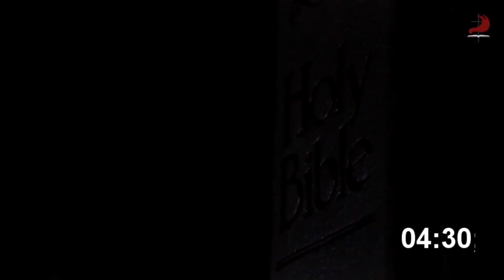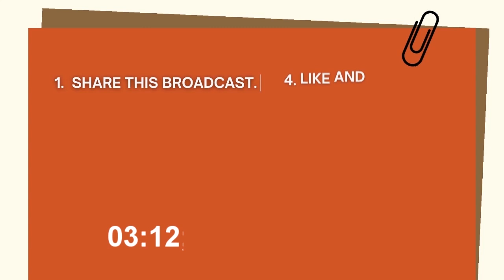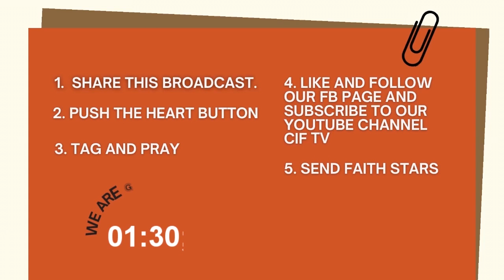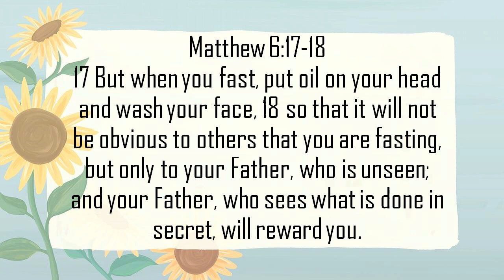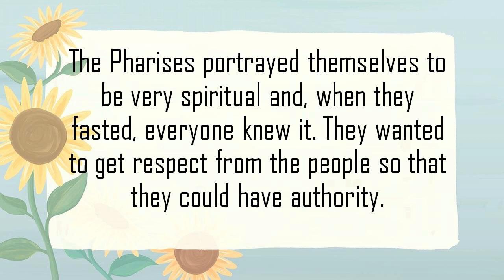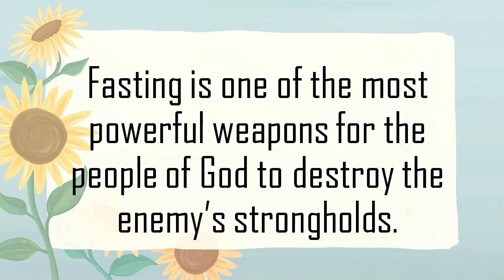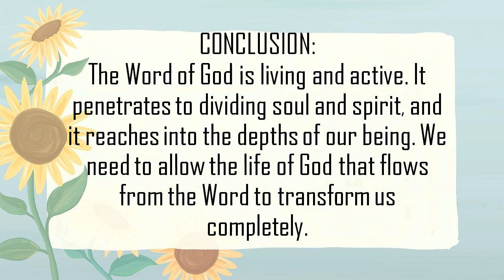Week 34 Day 6: THE BELIEVER AND FASTING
Join us at 3:00 p.m. today as Ps. Fely Dalagan talks about fasting in the life of believers and what things should be remembered when doing this.